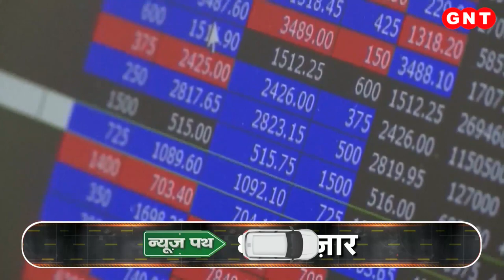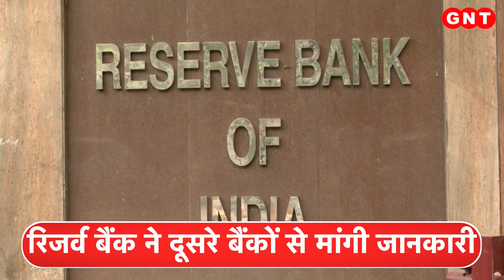शेयर बाजार से लेकर कारोबार तक की सभी अहम खबरें, देखें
गुरुवार 2 फरवरी को भारतीय शेयर बाजार में ट्रेडिंग का मिलाजुला असर रहा. 30 शेयरों वाला बीएसई बेंचमार्क सेंसेक्स 224.16 अंक चढ़कर 59,932.24 पर बंद हुआ. हालांकि निफ्टी में मामूली गिरावट देखने को मिली. निफ्टी 5.90 अंक गिरकर 17,610 पर बंद हुआ. एचडीएफसी सिक्योरिटीज के मुताबिक गुरुवार को राजधानी दिल्ली में सोना का भाव 770 रुपये रिकॉर्ड हाई रहा. सोने का प्रति 10 ग्राम दाम 58,680 रुपये दर्ज किया गया.